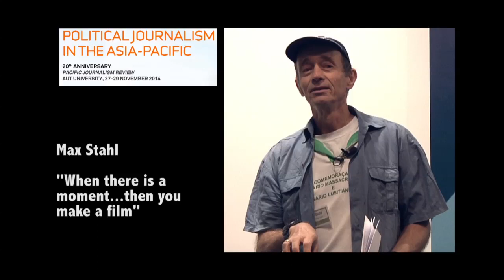PJR2014 Max Stahl 2: A film making opportunity (PMC)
AUCKLAND (Pacific Media Centre): A teaching grab from Timor-Leste film maker Max Stahl's keynote address and screening of The Reconciliation (Part 1) at the Pacific Journalism Review 20 Years conference at AUT University in November 2014.

Grab item 2 theme: Filming an experience - refugees from Dili fleeing to the hills at night time. Indonesian reprisals after the vote for independence in 1999.

Extract from the introduction to the presentation of the documentary: The Reconciliation (Part 1)

PJR2014 conference: 27-29 November 2014.

Produced by an AUT School of Communication Studies' Screen and Television Production crew.

Maria Pahi
Miriam Harris
Hayley Becht
Denita Baptista
Corey Sio
Joshua Iosufo
Harriet Maire
Kendall Hutt

Edited bu Corey Sio and Joshua Iosefo

Produced by the TV/Screen Year 2 students, production team and lecturer Jim Marbrook.